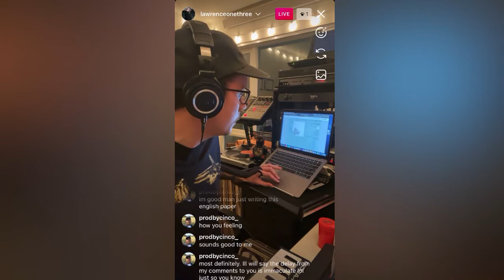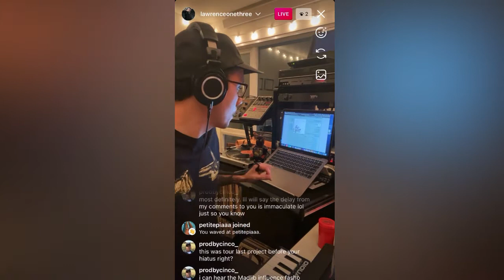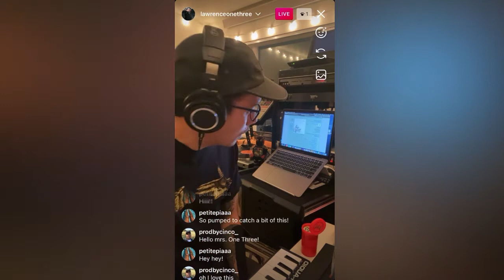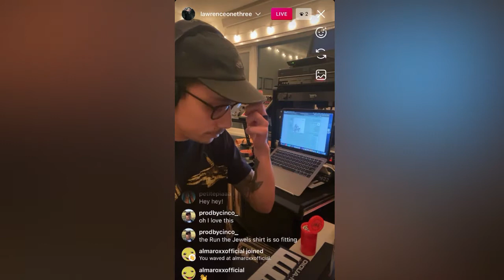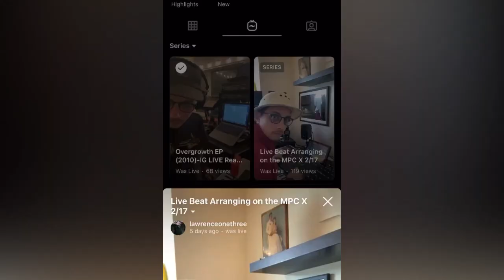Overgrowth EP, 10 Years Later (IG Live, 2/21/21)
I put out my first project in Oct. 2010.  The 14 track rap album was called ”Overgrowth EP” by Freeform Logistics and Lawrence OneThree.  Freeform Logistics on the Rhymes, yours truly on the beats.  It wasn’t perfect, but I think it still holds up.